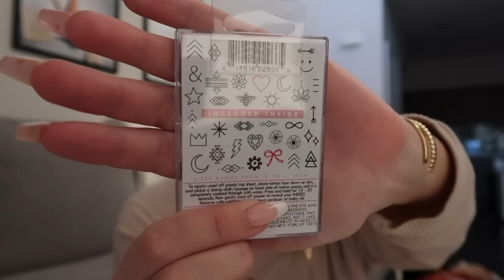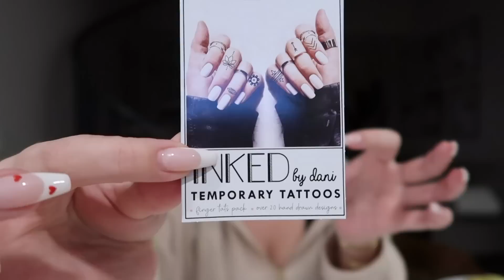LETTING MY BFF CONTROL MY HINGE MESSAGES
Black bra

Ribbed Shorts

Black Jumpsuit

Recipe for my pasta salad:
Bow tie pasta (16 oz)
1 Hilshire farms smoked turkey sausage
1 (19oz) can cannelliini white beans
1 (8.5 oz) jar sun dried tomatoes with herbs in oil
1 (5oz) package of arugula
1 (4oz) pack of feta cheese
1/4 cup chopped basil
1 lemon (juiced)